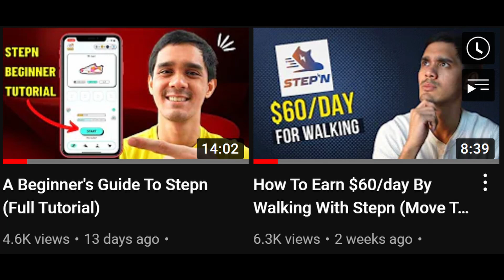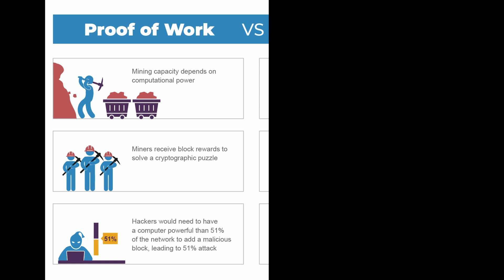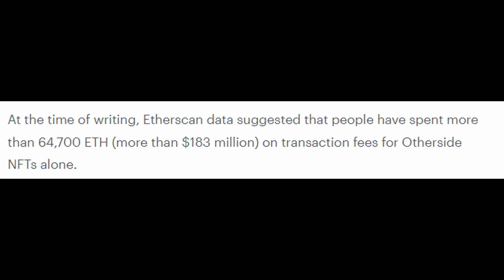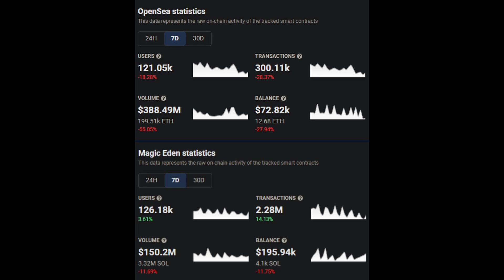Solana vs Ethereum NFTs: Which One Should You Pick?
In this video, we compare Solana and Ethereum from their underlying technology to their place in the NFT space.

WHAT CHAINS CAN I TRADE NFTs ON?

Blockchains are just the underlying technology, and technically there can be NFTs created on any of them.

The 2 most popular ones by far are Ethereum and Solana, but there are some in Near and Cardano as well which I haven’t explored.

Even though there may be NFT ecosystems on other chains, I’ll be focusing purely on the top 2 because I don’t think the others have enough volume for us to trade reliably yet.

WHAT'S THE DIFFERENCE IN BLOCKCHAIN TECHNOLOGY BETWEEN ETH & SOL?

Eth is considered the OG in the space and is the second largest crypto only behind bitcoin.

On the other hand, Sol as a whole is a lot more smaller with a market cap 10% of what Eth has.

Currently, Eth still uses the PoW mechanism which is why you here of people mining Eth with their hardware.

Sol uses a PoS mechanism, so any Sol you stake will contribute to the ecosystems success.

Because of this, the first major thing to take note of as investors are the transaction fees.

Sol has extremely low fees per transaction at less than $0.01, while Eth fees can be very high depending on the transaction and congestion of network.

Sending Eth costs the least and can be $5, but I’ve seen situations where people have to pay over $2000 just in fees.

Recently, BAYC dropped another mint which was of course extremely hyped and because of the congestion, gas fees rose astronomically and based on blockchain data, people spent over $180m on gas fees alone for this mint. which is something you would never see in Solana.

Another difference is that Eth has much lower TPS at 10-15, vs sol which ranges between 1.5k-2k meaning that transactions are also much faster than Eth.

Do note that Eth 2.0 is looking to resolve this, but idk when it’ll launch and it keeps getting delayed.

Everything points towards Sol being better on paper, but of course the fact that Eth is much more established, has a larger market cap, and has not had any downtime that I can remember means we cant rule it out.

ETH vs SOL NFTs

Just like its blockchain Eth NFTs are also much larger than Sol.

The biggest NFT on eth is BAYC has a price of 96 Eth while the largest Sol project right now is Degods at 272 sol or under 7 Eth.

In terms of market cap, the projects on Eth also blow Sol projects out of the water. Historically, Eth projects were also much more popular which meant there were more users, more transactions, and more volume.

Very recently though, Sol NFT’s actually managed to flip eth in terms of users and transactions.

However, $ volume of Eth NFTs are still larger. In terms of what the NFTs do, Sol projects generally have a lot more utility compared to eth due to the lower fees and quicker transactions.

Most eth projects out there are for building brands and communities, while there are a ton of sol projects that have actual utility like building tech companies and even payment solutions in the real world.

When you hear this you may think that utility is so much better than brand or hype, but that’s not entirely the case.

Branding is still extremely popular in NFT’s, and many people want to hold them to just to flex or feel like they belong to a community of people.

WHERE SHOULD BEGINNERS START?

Based off of all the reasons above, my pick for newcomers would be to 100% go for Sol.

I may be a bit biased because I'm solely investing in that ecosystem but the fact that Sol NFTs have better utility, are starting to build brand, and have much lower entry barriers justifies my decision.

And the last point is especially true for newcomers who may not want to put so much money.

You’d need about 1 Eth to start in NFT’s there which is around $2000, whereas you can easily start with 10 sol which is only $500.

Also, you won’t have to pay so much in fees meaning you can buy and sell NFTs more often without having to think of it.

MY NFT JOURNEY

I started my NFT journey in Eth due to the popularity but I quickly found out about Sol and their thriving ecosystem.

Since making the switch, I completely abandoned my Eth NFTs and I don’t think I’d go back anytime soon.

I know of people who have spent millions of dollars just on gas fees and that’s not my kind of thing.

You can probably make a lot more money in Eth due to the amount of dollars circulating there, but I’d say Sol is a much better bet especially for newcomers.

Hey! Thanks for reading the description. We can't fit everything in here, so make sure to watch the whole video to find out more :)